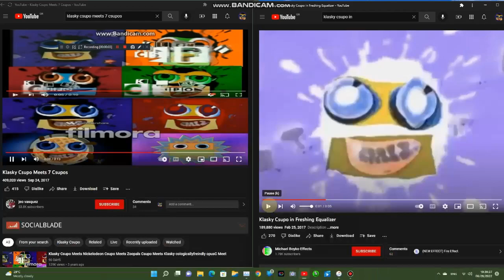Klasky Csupo Meets 8 Csupos